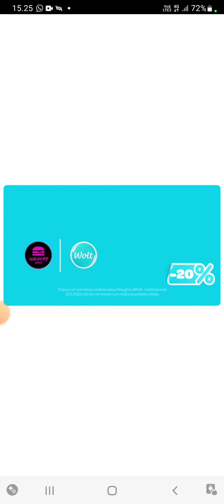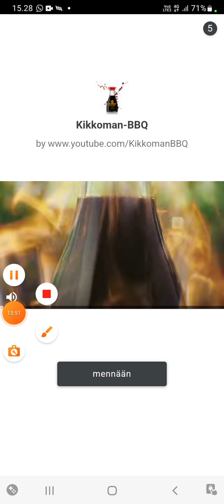Duet cats part3